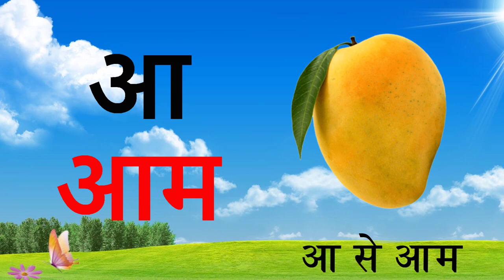क से कबूतर, ख से खरगोश, हिंदी वर्णमाला,क ख ग, अ आ इ ई, K se kabutar, Hindivarnamalaand pictures